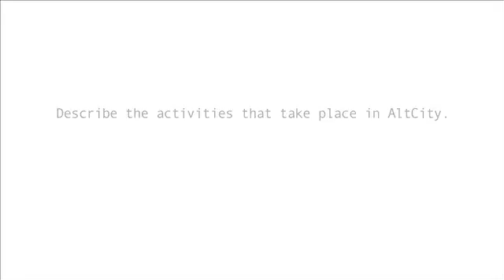2. Cherine Karam: Describe the activities that take place at AltCity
IPOW's Creative Entrepreneurial Programme Living Case Studies: Cherine Karam of AltCity in Beirut, Lebanon.